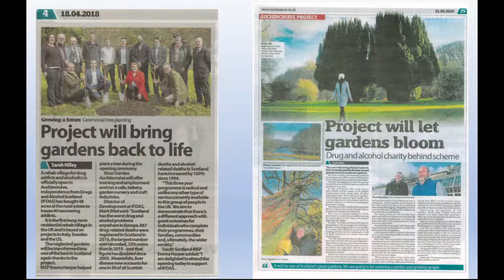The Edge 1 Min